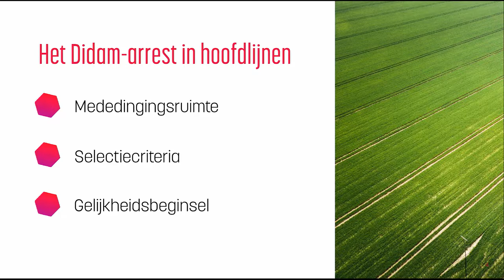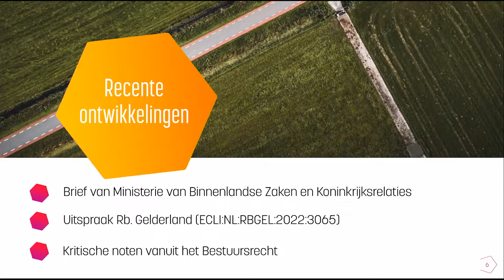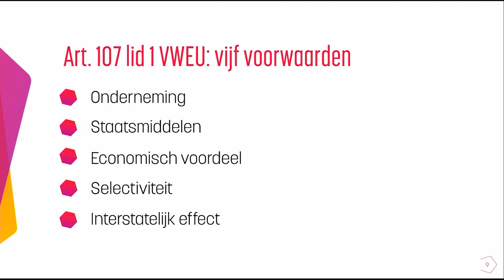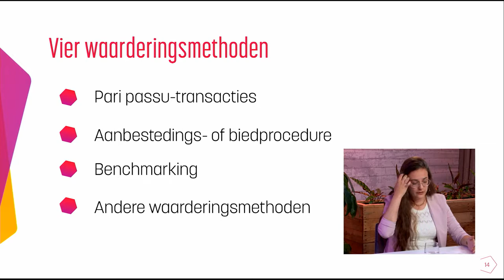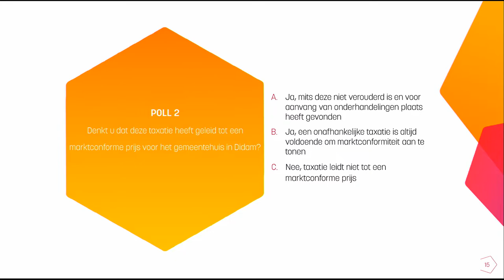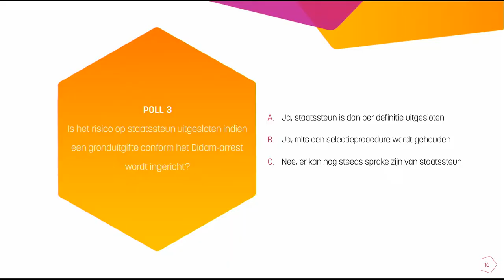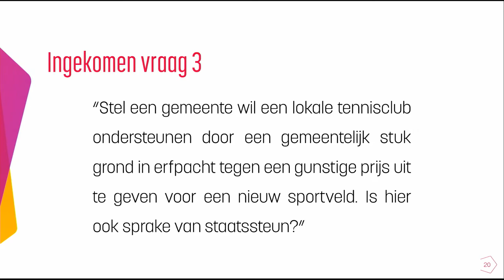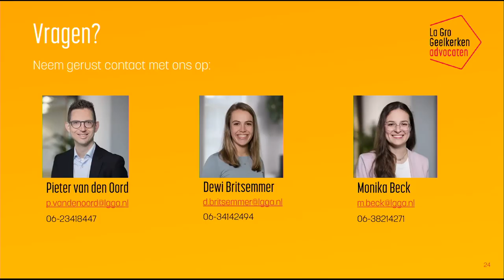Didam webinar #4 Staatssteun en het didam-arrest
In dit webinar vertellen specialisten Monika Beck, Pieter van den Oord en Dewi Britsemmer over de rol van het staatssteunrecht bij het Didam-arrest.

Op 26 november 2021 heeft de Hoge Raad het spraakmakende Didam-arrest gewezen waarin één op één privaatrechtelijke (grond)transacties door overheden, zonder dat mededinging heeft plaatsgevonden, aan banden worden gelegd. Het beknopte arrest heeft veel vragen opgeroepen, met name met betrekking tot het bieden van de vereiste mededingingsruimte en de gevolgen voor overeenkomsten die tot stand zijn gekomen in strijd met het Didam-arrest. Deze vragen worden langzaamaan in de rechtspraak beantwoord. Eén heel belangrijk aspect blijft echter vooralsnog onderbelicht: het staatssteunaspect. Staatssteun speelt een belangrijke rol bij transacties met de overheid, en schending van de staatssteunregels kan vergaande gevolgen hebben. Het is daarom cruciaal om vooraf te verzekeren dat de transactie marktconform geschiedt, zonder strijd met het staatssteunverbod. In dit webinar zetten wij voor u uiteen wanneer rekening gehouden moet worden met de staatssteunregels, op welke wijze staatssteun een rol speelt in het Didam-arrest en hoe onrechtmatige staatssteun bij (grond)transacties kan worden voorkomen.